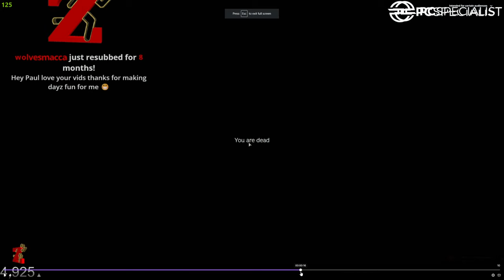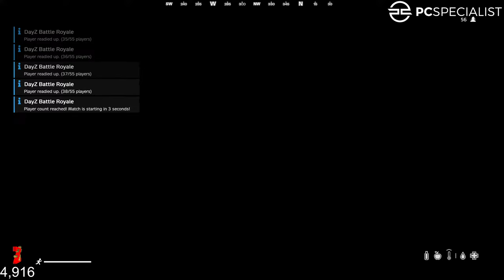DayZ BattleRoyale to finish! 1440p Livestream